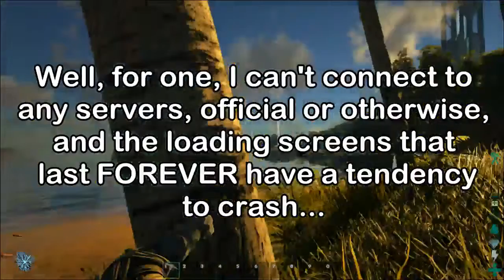Trey plays Ark: Survival Evolved (Filler) "BEST GAME EVER 10/10"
I probably should've listened to all that warned me against getting something early access... Now I know...
Developers, help. Fix this. Thix Fis!

If for any reason you liked the video, please press like for it really helps a lot! And don't forget, if you have anything to say about this video, to comment!
―TreyGamr58